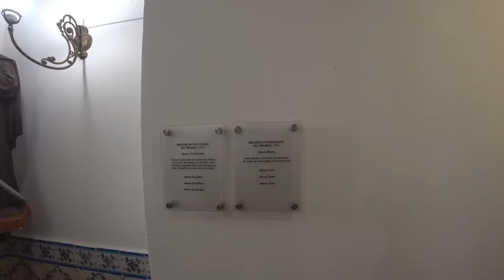✝️ Capela dos Ossos 💀 Faro 🇵🇹 | EP 24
🦴 Vale pela curiosidade e excentricidade. A igreja que mantém um arquitetura toda feita de ossos é imperdível. Talvez se pensarmos um pouco mais vejamos que muito do que fizemos não tem qualquer relevância...

🇬🇧 🦴 Worth the curiosity and eccentricity. The church, which maintains an architecture made entirely of bones, is a must. Perhaps if we think a little more, we will see that much of what we have done has no relevance...

🍿 ⌛ Capítulos do vídeo :

[🎥] ► 00:00 ◀ Trailer
[✨] ► 00:08 ◀ Genérico
[🗣️] ► 00:27 ◀ Introdução
[💲] ► 01:43 ◀ Bilheteira
[✝️] ► 02:40 ◀ Igreja de Nossa Senhora do Carmo
[🛐] ► 05:52 ◀ Sacristia
[🌳] ► 07:03 ◀ Jardim
[💀🦴] ► 07:54 ◀ Capela dos Ossos
[👋] ► 08:50 ◀ Despedida
[✝️] ► 09:02 ◀ Igreja de Nossa Senhora do Carmo

ᴾᵃᵘˡᵒ ᴬˡᵐᵃˢ 👻